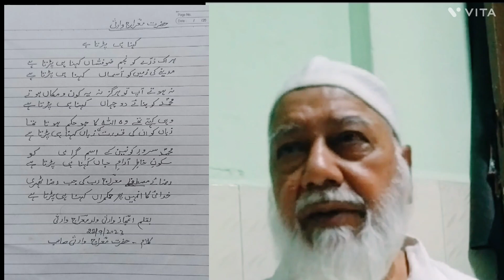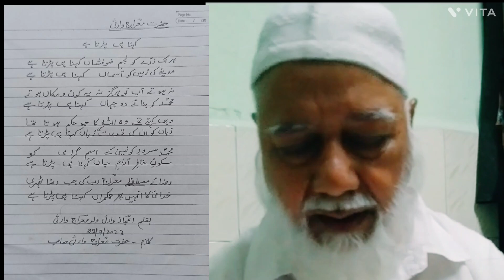Naat Shareef 2023|| Written by Hazrat Meraj Warsi|| Voice of Ajaz warsi